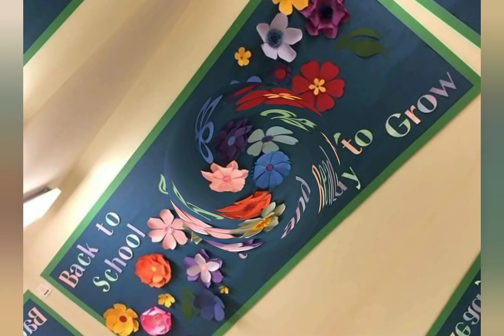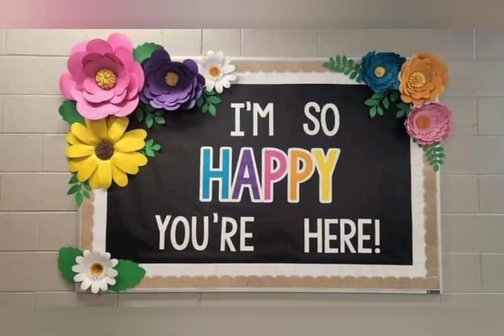30+easy classroom decoration ideas /school decoration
30+easy classroom decoration ideas /school decoration